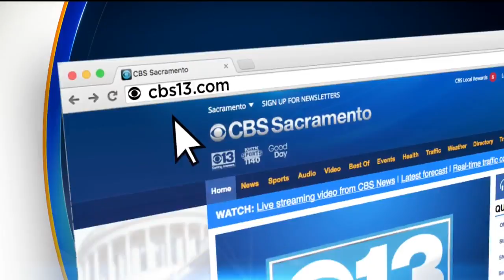Study Likens California Wildfire Smoke To Volcanic Eruption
A new study released by the U.S. Naval Research Laboratory is giving scientists more information about wildfire weather.